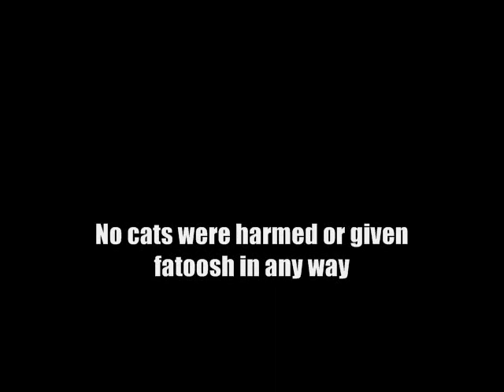Funny prank phone call...24 hour Vet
Bite My Crank Productions.  Funny prank call to a 24 hour Vet.  Man calls about his cat.  This Vet's choice of words is retarded.